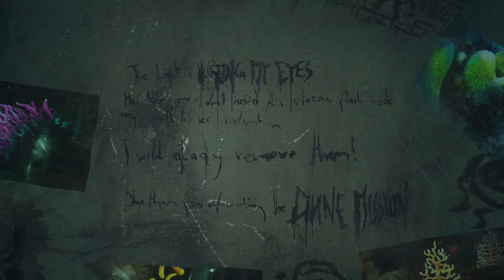Soma: Screw this guy. Part 4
Our hero now faces a nude big daddy. Can he overcome the man boobs and escape!?!